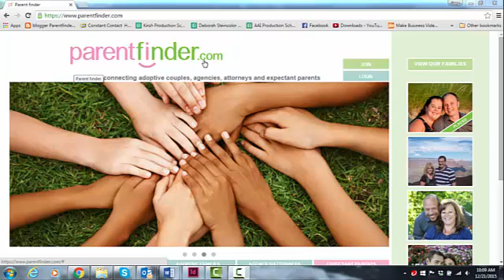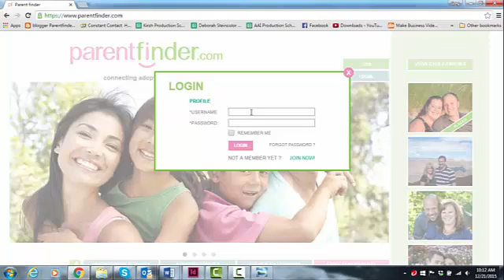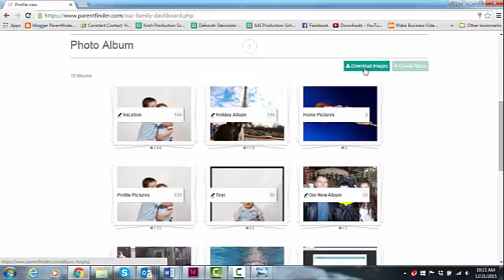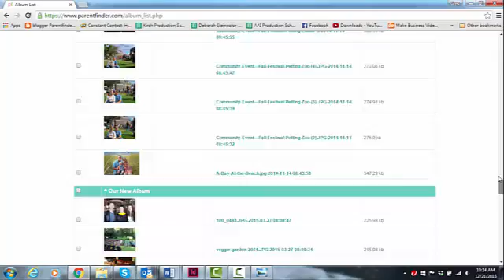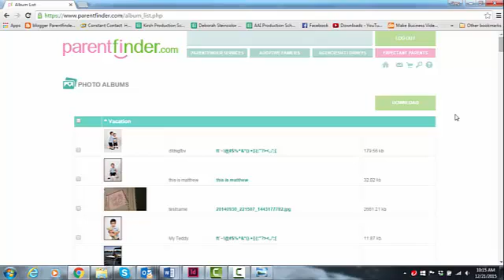How to Check Photo Sizes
How do I know the size of the photos I'm uploading into Parentfinder?
This video gives you 3 ways to check the size of your adoption profile photos on your computer before uploading them to Parentfinder.  Remember, your photos need to be a minimum of 500KB.  Why?  Because we print them  There are rules for printing that ensure a high quality printed adoption profile.  We also show you how to check the size of photos you have already uploaded into  parentfinder